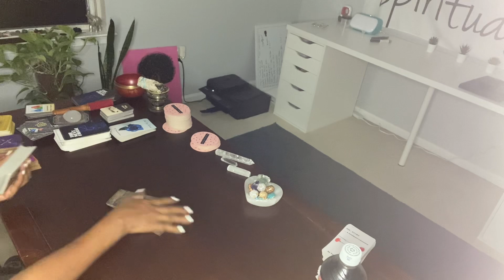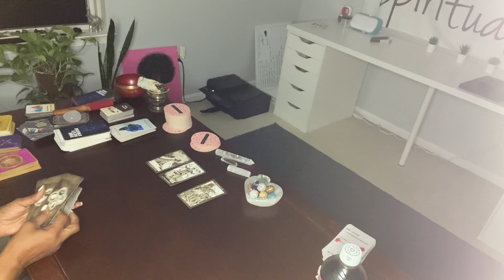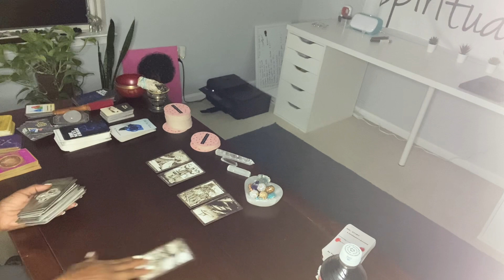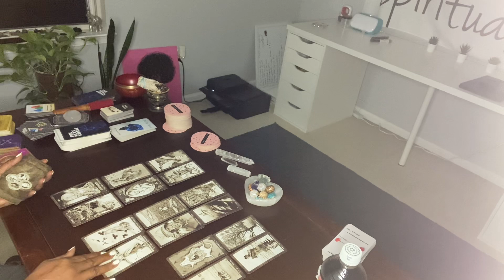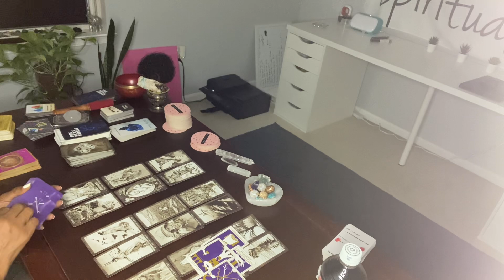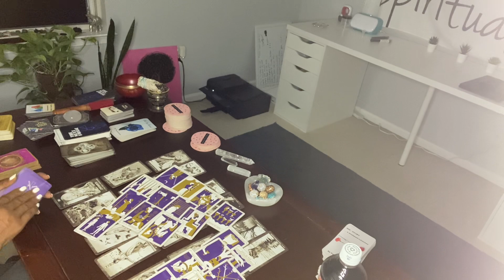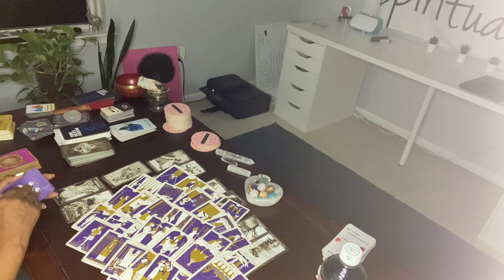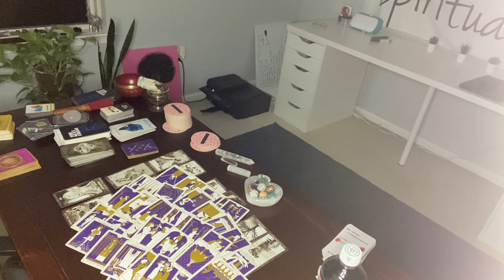PISCES ♓️ ON BENDED KNEE RETURNING WITH A BABY 🍼… WHILE YOUR LIFE IS TAKING OFF, AND DOING WELL ..